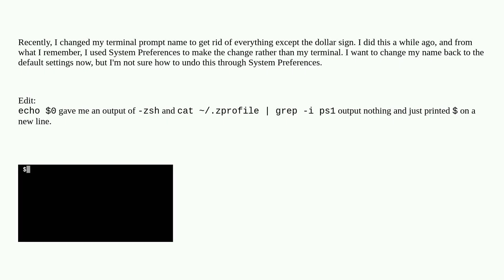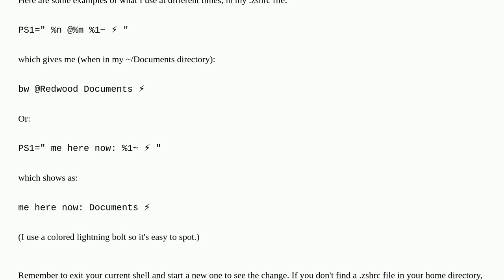Apple: How can I change my terminal prompt name?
How can I change my terminal prompt name?

A special thanks goes out to the community

  command-line terminal